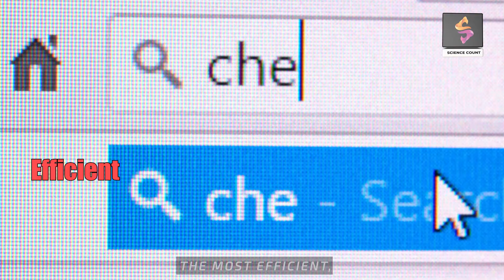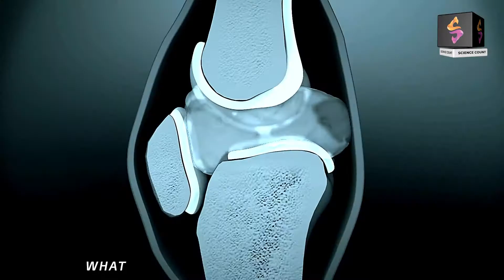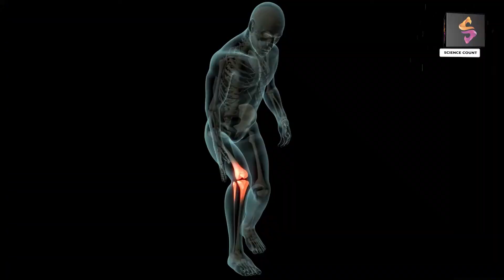Does Running or Jogging Cause Arthritis? True or False